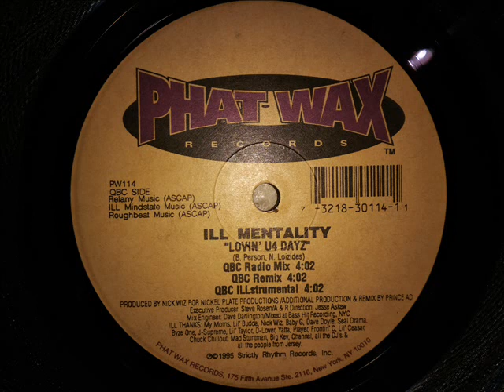Ill Mentality - Luvin' U4 Dayz (QBC Remix) (1995)